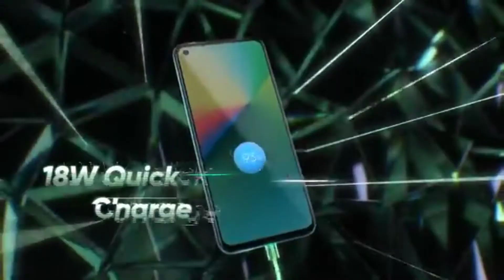Realme 7I Price And Launch Date Confirm In Pakistan | UNDER 35K | Technical Hassaan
Hi guys hope u like this video

About me

*MY PHONE* TECNO SPARK 4
*MY THUMBNAIL MAKER*PIXELLAB

Disclaimer________________________________

(My tags)

Allah Hafiz